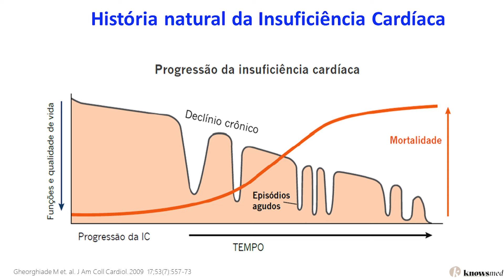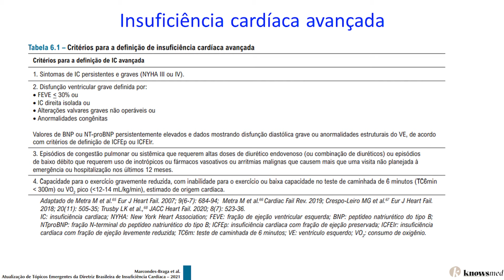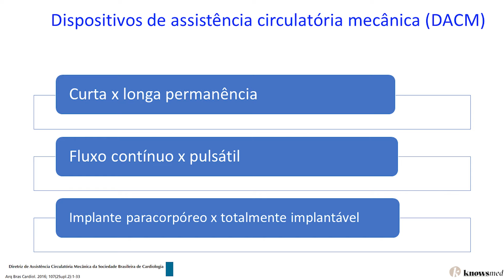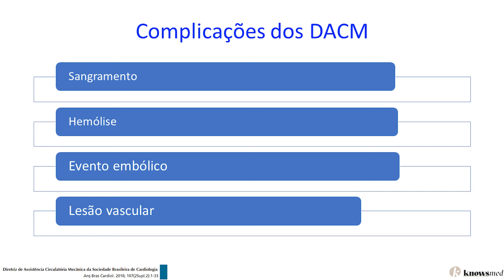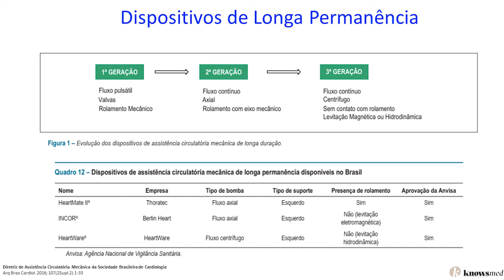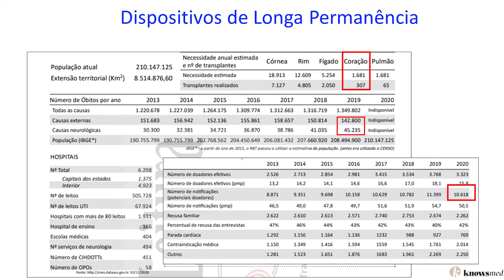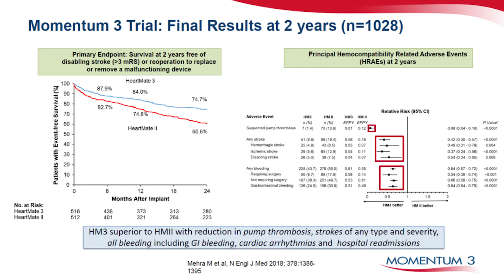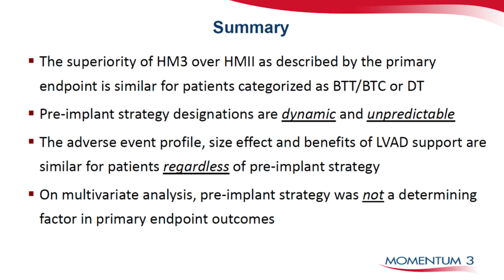8º WIC I Coração Artificial Heart Mate 32: Para quem indicar e benefícios clínicos I aula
8º WIC I Coração Artificial Heart Mate 32: Para quem indicar e benefícios clínicos I aula

Diretor Núcleo de Transplantes do InCor- FMUSP

Coordenador do Programa de IC e Transplante cardíaco do Hospital Albert Einstein
Livre Docente em Cardiologia pela USP

Professor Pleno de Medicina Interna da Fac Medicina do Einstein

Diretor Científico da SBC

Knowsmed é a plataforma de medicina mais inovadora do Brasil

- Workshops online
- Atualização médica
- Opinião dos especialistas
- Respostas rápidas

Apoio:
Abbott | AstraZeneca | Boehringer Ingelheim | Cardiovent | Medtronic | Merck | Novo Nordisk | Pfizer | Servier | Takeda | Vifor Pharma | DEIC | Nefro Clínicas | Hosp. Pró-Cardíaco | Cardiologia Americas